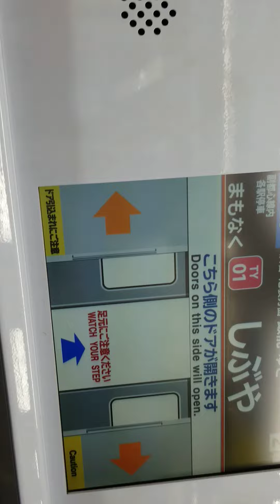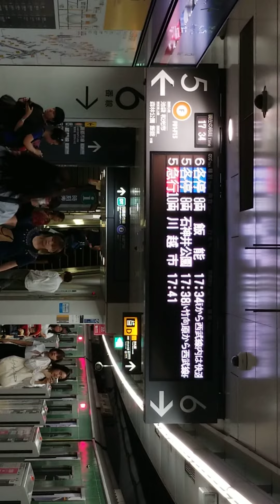東急5050系青ガエル車各駅停車飯能行【東京メトロ副都心線&西武・東京メトロ有楽町線&西武池袋線&豊島線直通】